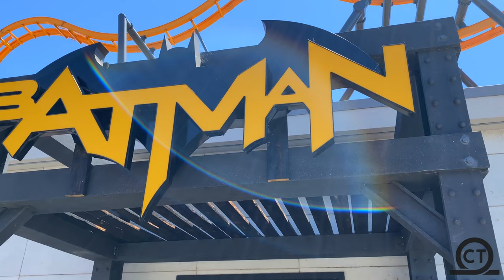Batman The Ride Off-Ride 4K60FPS - No Copyright \\ Six Flags Discovery Kingdom, CA, 2021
Check out the best NO COPYRIGHT footage of Batman The Ride located at Six Flags Discovery Kingdom!  This S&S Free Spin opened in 2019 and was my 600th coaster!